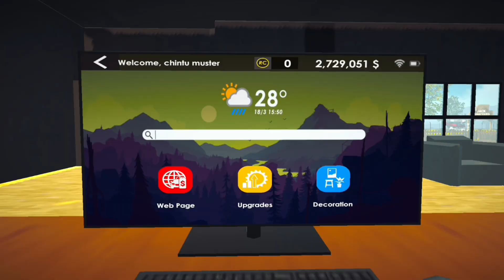car for sale in moters upgrade 💸💲 goll#50#like#and#please#🥺